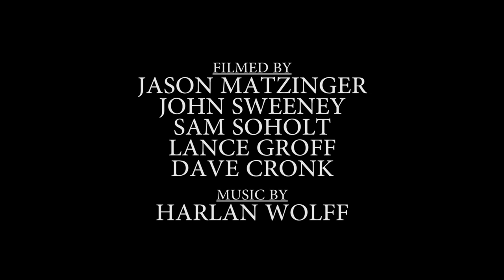North American Wildlife Conservation Model - Tenet #4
It is a framework designed by hunters in the mid-1800s to protect, manage and forever sustain wildlife populations.

It’s called the North American Wildlife Conservation Model and contains a series of seven basic tenets.

The fourth of which simply states “hunting opportunity for all.”

That is…every citizen has an opportunity, under the law, to hunt and fish in the United States and Canada.

Colonists came from a land that deprived them of basic rights we now enjoy.

Our forefathers established laws that gave both freedom and power to the people, including the right for everyday citizens to bear arms.

Gone were the days where royalty laid claim to ownership of wildlife and only royalty could hunt.

Today, thanks to highly regulated laws that manage wildlife including quotas and methods of take, everyone has the opportunity to hunt.

The model’s continuing conservation framework guides the most successful wildlife management program on earth, and stands as a testimony that Hunting is Conservation.